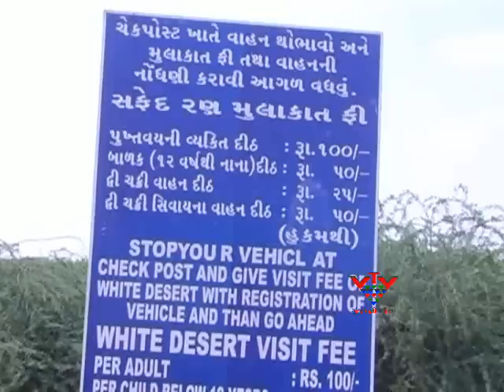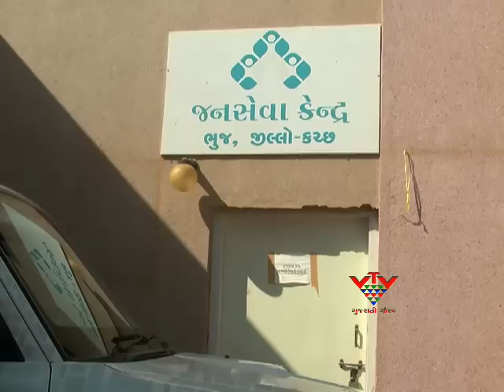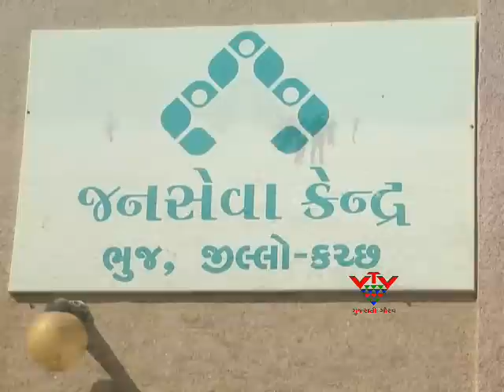PREPARATION FOR KUTCH DESERT FESTIVAL - VTV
કચ્છ રણોત્સવને પ્રવાસીઓ દ્વારા ખૂબ સારો આવકાર મળી રહ્યો છે. પ્રવાસીઓના ધસારાને જોતા કચ્છ જિલ્લા કલેક્ટર દ્વારા પ્રવાસીઓ ભુજથી જ રણોત્સવની પરમીશન મેળવી શકે તેવી વ્યવસ્થા કરવામાં આવી છે. જેના કારણે હવે પ્રવાસીઓએ લાંબી લાઈનોમાં ઉભા નહીં રહેવું પડે.